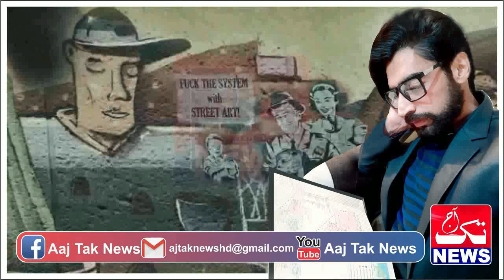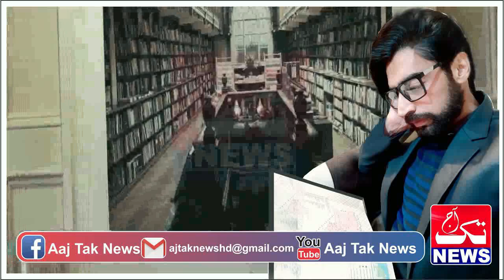Urdu Story Of Pakistani Commando Mr Ali Held A New Mission Episode 262 || Urdu Hindi